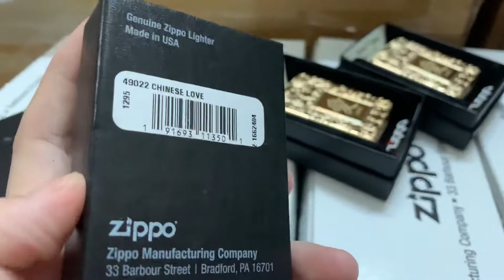Zippo 49022 - Zippo Armor Chinese Love Symbol High Polish Brass [BatluaRIO.vn]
Zippo 49022 - Zippo Armor Chinese Love Symbol High Polish Brass là Zippo Armor vỏ dày, dày hơn 1.5 lần Zippo dòng tiêu chuẩn, đồng thau vàng bóng nguyên khối được hãng sử dụng công nghệ khắc sâu để khắc lên mặt trước hoa văn luxury, chính giữa khắc chữ Ái tiếng Hoa ( Love ), mặt sau là nền đồng vàng trơn bóng.

Sử dụng bật lửa Zippo với phụ kiện Xăng – Bấc – Đá Zippo chính hãng để phát huy hiệu năng tốt nhất, cho lửa cháy tốt nhất, chống gió, giữ xăng lâu hơn và an toàn.

Sản phẩm bao gồm: 01 hộp giấy thân thiện môi trường có mã vạch để check Code, có thể sử dụng làm hộp quà tặng , 01 hướng dẫn sử dụng.